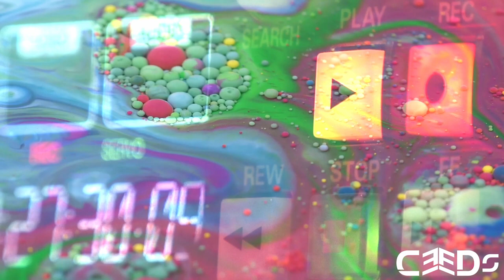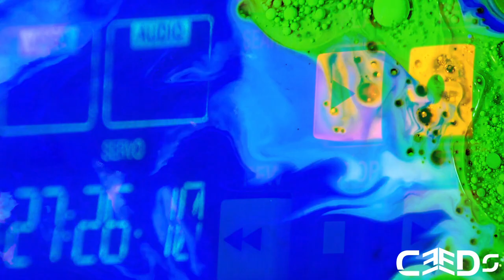Rihanna - Don't Stop The Music (CEEDs Remix)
Flipped a 2000s pop classic into a BOPPIN' tech house remix. Hope you enjoy!